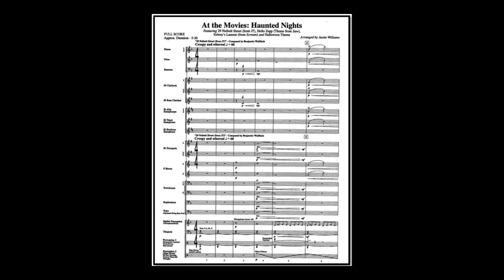At the Movies, Haunted Nights - arr. Justin Williams (A*)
Includes: 1. 29. Neibolt Street /Theme from IT – Benjamin Wallfich (0:12)  2. Hello Zepp -Theme from Saw – Charlie Clouser (0:32) 3. Sidney's Lament  - Theme from Scream –Marco Beltrami (2:08),                     4. Halloween Theme – John Carpetner (3:03): arr.  Justin Williams